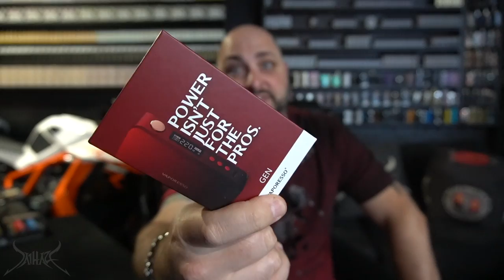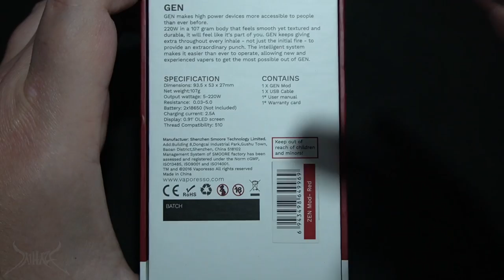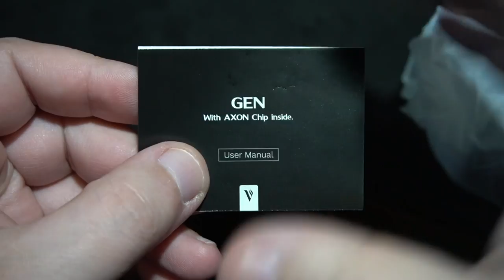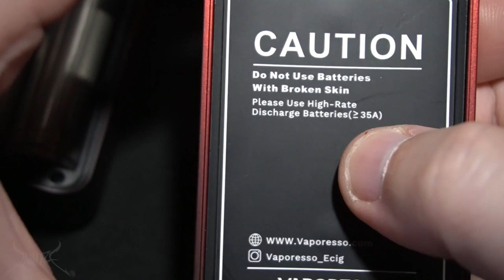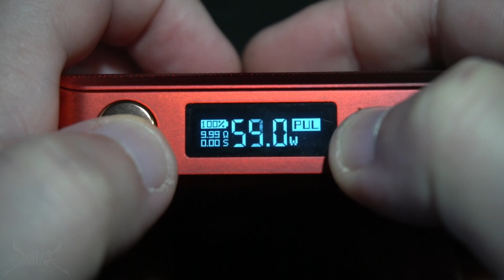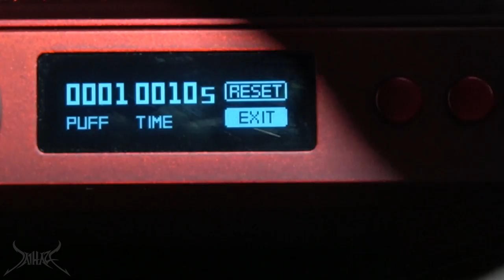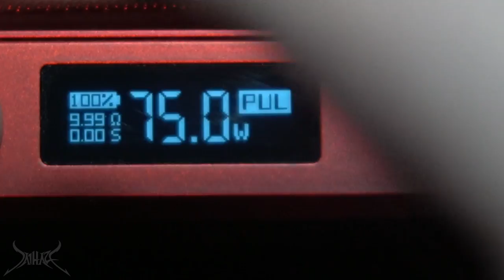I'm A Magician - Vaporesso Gen Unique Digital PWM Review | Pulse Width Modulation, Unique